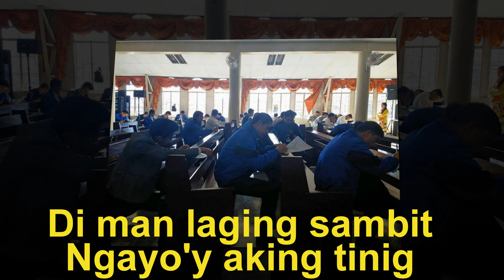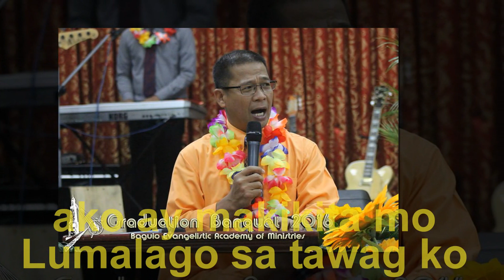Awit para sa Aking Guro: BEAM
Reupload ko lang ito. Sana makahabol pa sa Teache's day.
Song composed by: Bro David E. Manuel
Title: Awit Para sa Aking Guro